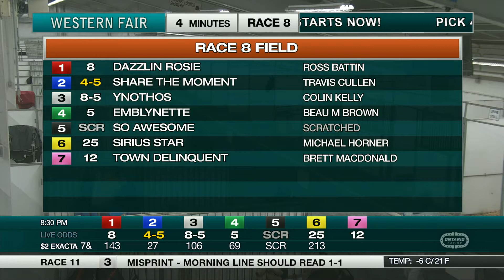the Raceway - Wednesday January 5, 2022 - Race 8